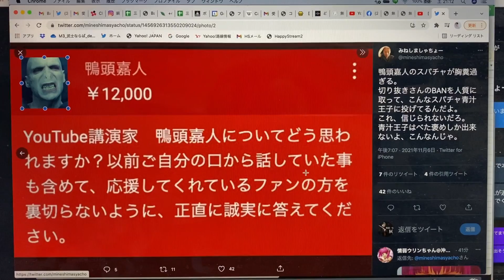鴨頭嘉人が青汁王子のライブ配信で投げた下劣極まりないコメントをご覧下さい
映画『グレーゾーン』は7月以降にイオンシネマ港北ニュータウンで公開予定！日程が確定しましたら告知します！

映画『グレーゾーン』本予告　2021年5月1日解禁映像　主題歌:ウタエル『灰色の空』

東京都新宿区歌舞伎町2-33-1
第6トーアビル2F
毎週水曜〜月曜日　20:00〜24:00 出勤します！(撮影・稽古等で不在の日もあります)
『夜神ヒロシ』指名でご来店お待ちしております！！

◇著書『幸福の科学との訣別』

お店を応援してくださる方

◇こっちにもいます！
イベントバーエデン本店

◇春名風花さんはなぜ315万円を勝ち取ることが出来たのか？弁護士・藤吉先生に聞いてみた！